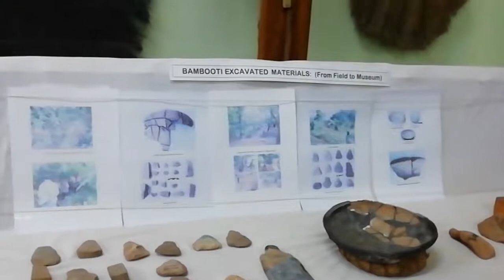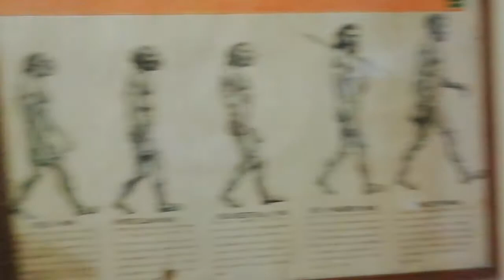Anthropology museum | Gauhati University | Djk vlogs